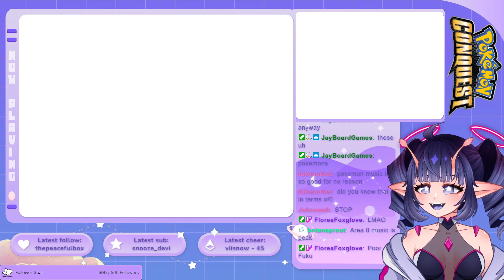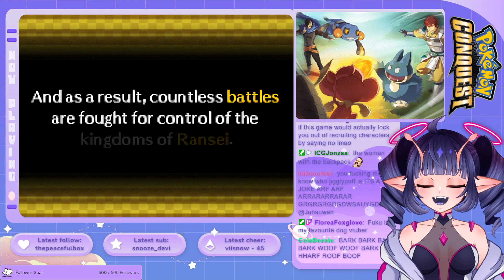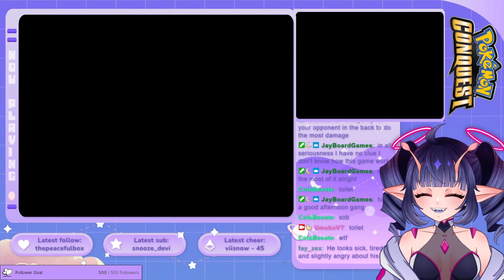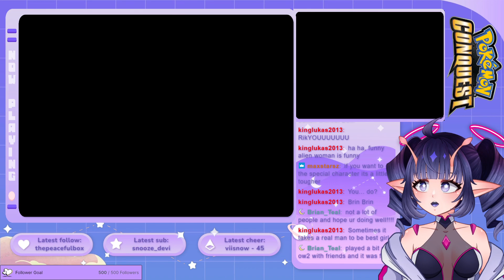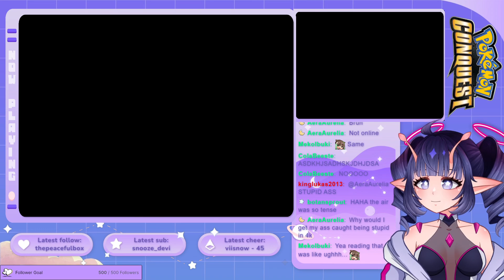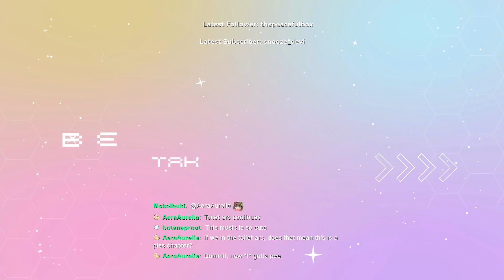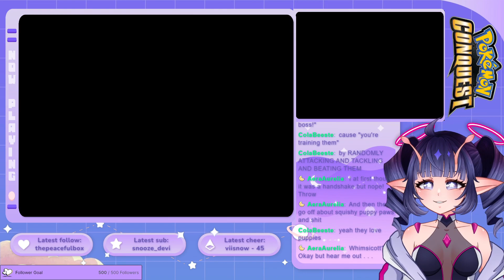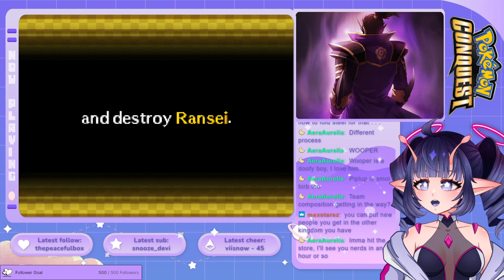GOING IN BLIND UWU | Pokemon Conquest | Umeko VODs [11/03/23]